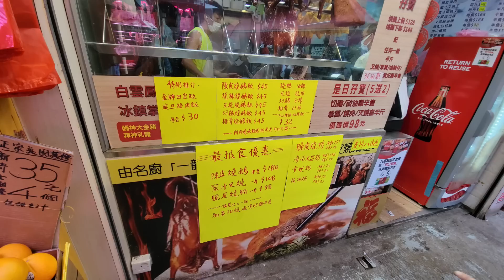厚肉#燒鵝 超級快刀手 即燒即賣 屯門 星光燒鵝， 優質 香氣撲鼻肥美#油鷄 肥美腩叉#叉燒，皮脆肉嫩油花香 化油#燒腩仔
厚肉#燒鵝 超級快刀手 即燒即賣 屯門 星光燒鵝， 優質 香氣撲鼻肥美#油鷄 肥美腩叉#叉燒，皮脆肉嫩油花香 化油#燒腩仔 香港美食 ASMR Super#RoastedGoose，Roasted#PorkBelly

手脚慢唔收錢，屯門超級快刀手，星光#陳皮燒鵝 優質靚貨香氣撲鼻，肥美腩叉#叉燒，現場新鮮燒製，皮脆肉嫩油花香 化油 燒腩仔 油鷄 香港美食 HongKongstreetFood Super#RoastedGoose，Yum Roasted#PorkBelly

屯門 星光燒鵝 超强滾刀切#叉燒，超級無上大快刀，優質靚貨，香氣撲鼻下，新鮮燒製皮脆肉嫩油花香，新鮮出爐肥美#叉燒# 化油#燒腩仔#油鷄 香港美食 Super Roasted Goose，Yum Roasted#PorkBelly

屯門 陳皮#燒鵝皇 星光燒鵝 優質靚貨，香氣撲鼻下，新鮮燒製皮脆肉嫩油花香，新鮮出爐肥美#叉燒# 化油#燒腩仔#油鷄 香港美食 Super Yum Hot Roasted Goose，Yum Roasted#PorkBelly

​HongKong -YummyOliver